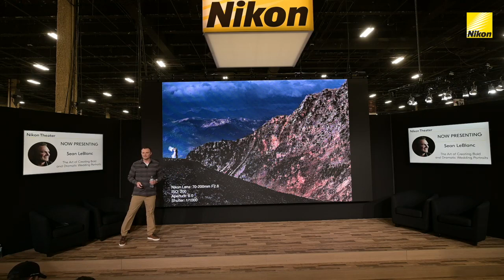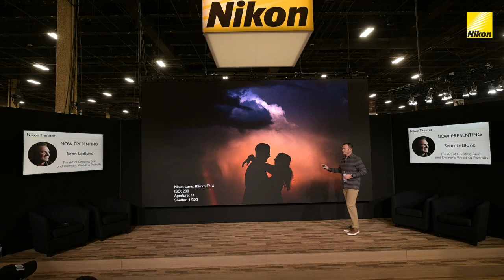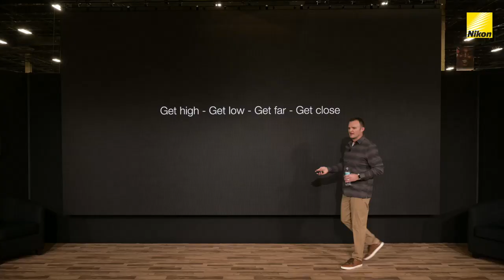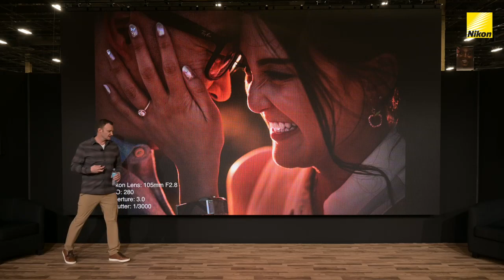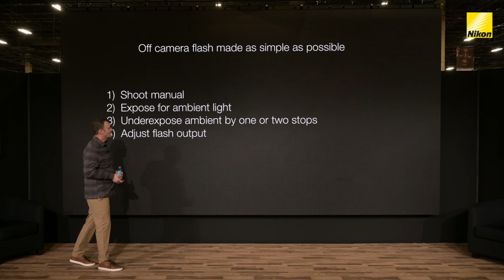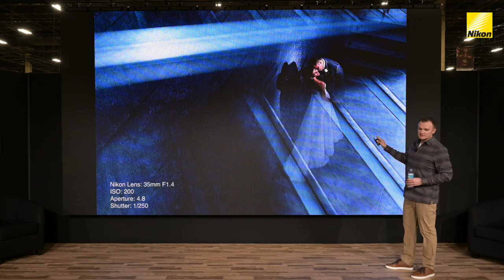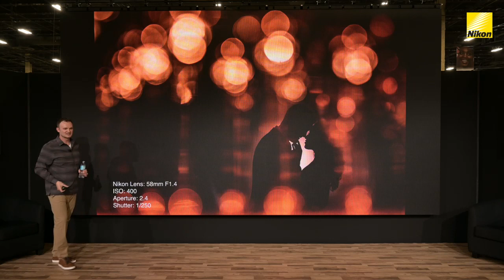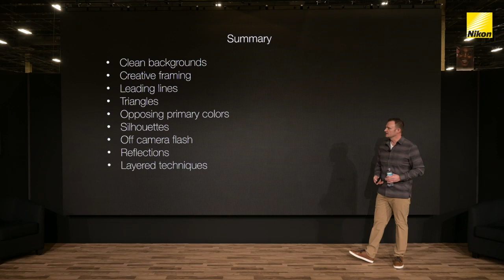Sean LeBlanc - The Art of Creating Bold and Dramatic Wedding Portraits